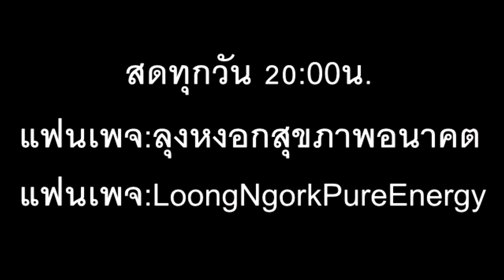คำโกหกใต้พรมกว่าสี่ทศวรรษ ภาษาลุงหงอกกิ๊กก๊อก จันทร์.03/08.สค./2563/24ชม.